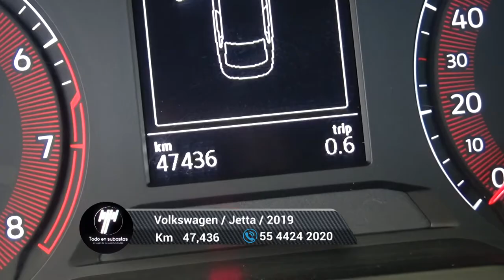Volkswagen / Jetta / 2019 - 6192